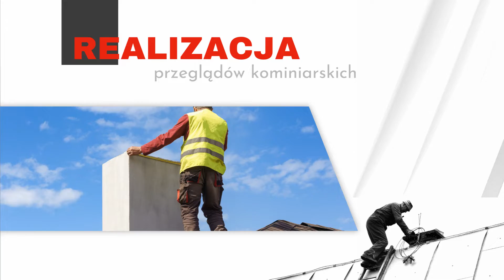Usługi kominiarskie Myszków Zakład Pracy Kominiarzy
Prowadzimy Zakład Pracy Kominiarzy, którego siedziba znajduje się w Myszkowie, na terenie województwa śląskiego. Właścicielem działalności jest Dawid Rosikoń. Świadczymy usługi_kominiarskie nieprzerwanie od 2011 roku.

Możecie Państwo liczyć z naszej strony przede wszystkim na wykonawstwo przeglądów kominiarskich. Pozwalają one na określenie stanu przewodów kominowych, a także wykryć ewentualne problemy, jeszcze zanim się pojawią.

Poza tym sporządzamy opinie kominiarskie, zajmujemy się odbiorem przewodów kominowych, a także pomagamy w nagłych sytuacjach. Przeprowadzamy udrażnianie kominów z wykorzystaniem specjalistycznych sprzętów.